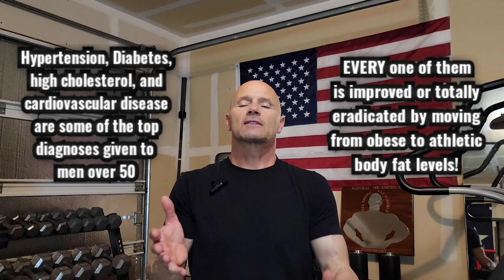Men over 40: Avoid Sarcopenia & Common Health Problems!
John's favorite Digestive Enzymes:

In this video, Mr America, Natural Mr Universe, and personal trainer John Heart shows men over 40 and men over 50 at least two solutions for sarcopenia & common health problems faced by that population.
While most over 40 and over 50 bodybuilders, as baby boomers, grew up following the Golden Era of Bodybuilding, with Mr Olympia Arnold Schwarzenegger and others, very little has been discussed about the challenges most face as they age. Muscle wasting, muscle loss, and common health problems such as hypertension, high blood pressure, high cholesterol, cardiovascular disease, diabetes, and prediabetes are all commonly diagnoses. John suggests several ways to combat them all!

Mr America Heart
Bodybuilding